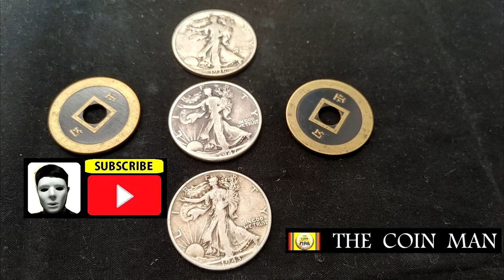COIN MAGIC EXPLANATION 40.